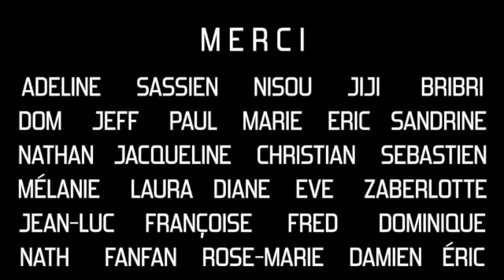Bidje Karaoké 16 - Couleur café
Serge Gainsbourg en version live Karaoké
merci aux choristes